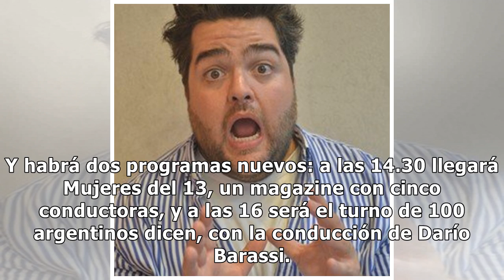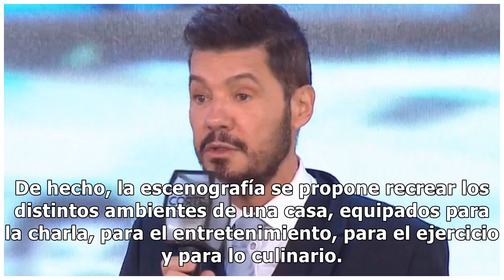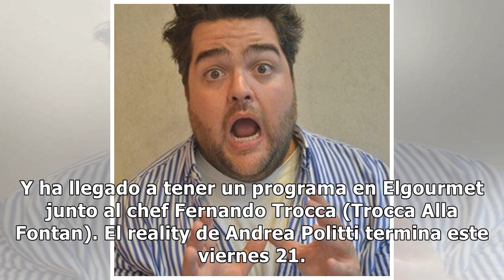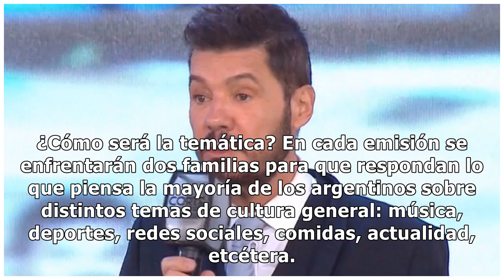Cinco mujeres y Darío Barassi: la fórmula de las tardes de El Trece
Desde este lunes 24 de agosto, las tardes de El Trece serán distintas. Ya no estará Corte y confección, el reality de moda conducido por Andrea Politti, que termina este viernes 21. Y habrá dos programas nuevos: a las 14.30 llegará Mujeres del 13, un magazine con cinco conductoras, y a las 16 será e...